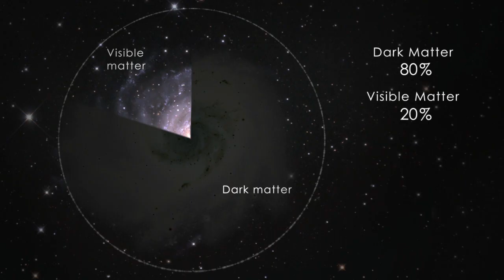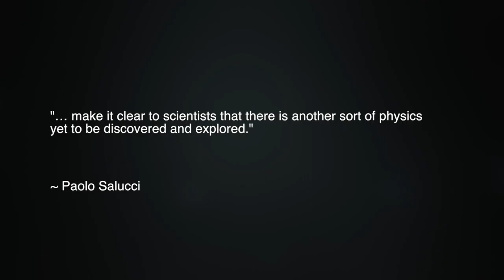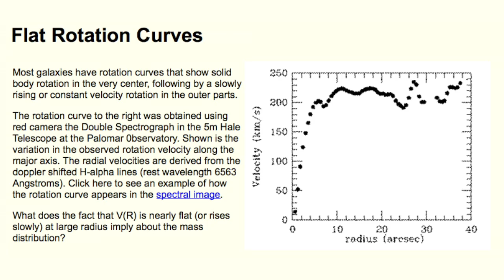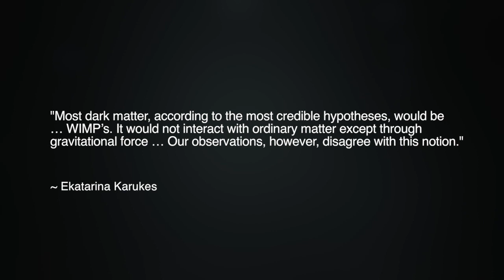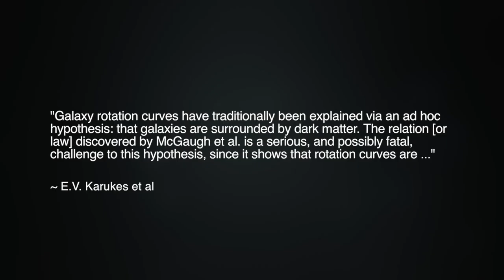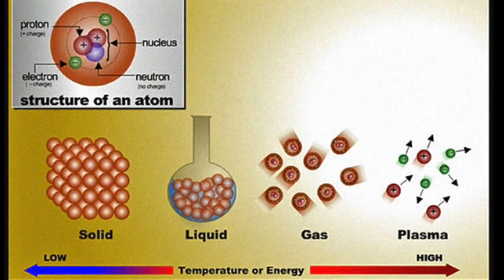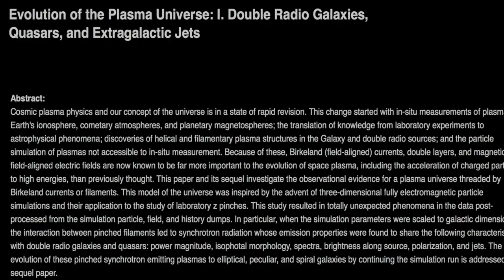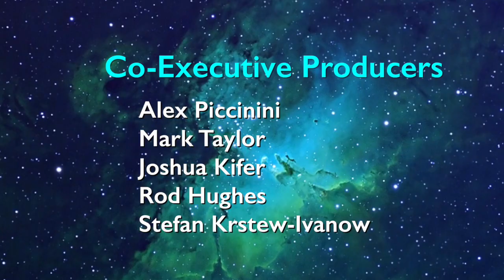Dark Matter Falsified -- Again? | Space News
2016 may be remembered as the year that the hypothesis of dark matter was finally, officially falsified. Two recent scientific studies report findings that may raise fatal objections to dark matter's existence. In the first of this two-part episode, our guest Barry Setterfield begins our analysis with an overview of the origins of the dark matter hypothesis, and the significance of these new scientific reports from the Electric Universe perspective.